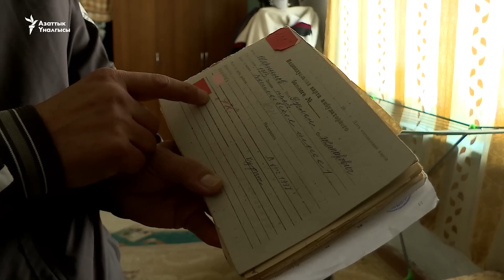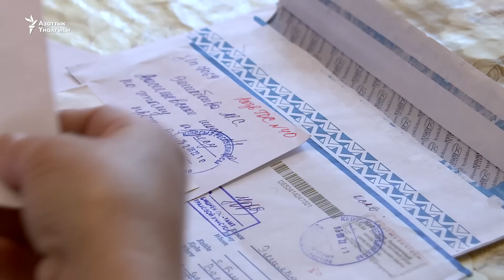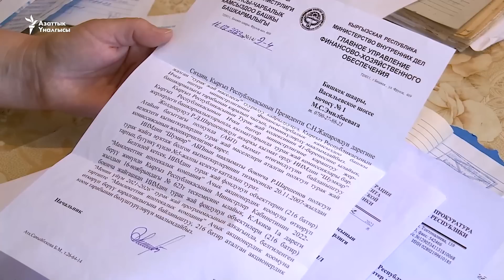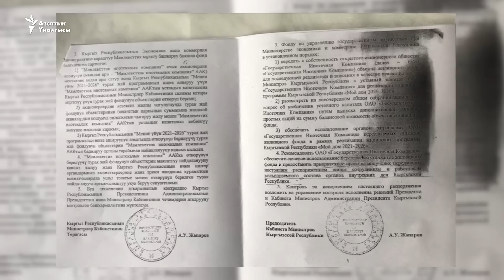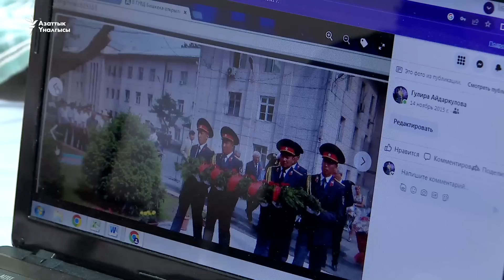Милиция ардагерлери: 20 жыл иштеп, көчөдө калдык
Жогорку Кеңеште курулушу былтыр аяктаган Ички иштер министрлигине таандык көп кабаттуу үйгө байланыштуу маселе талкууланды. Анда батирлер мамлекеттик ипотекалык компания аркылуу ушул тапта иштеп жаткан кызматкерлерге гана берилери белгилүү болду. Буга бир топ жыл кезек күтүп турган милициянын ардагерлери, иш учурунда каза болуп же жаракат алган кызматкерлердин жакындары нааразылык билдирүүдө.
"Азаттыктын" тиркемесин көчүрүп алыңыз.